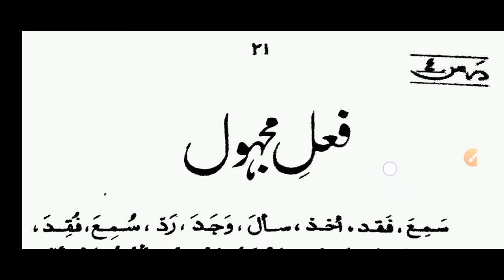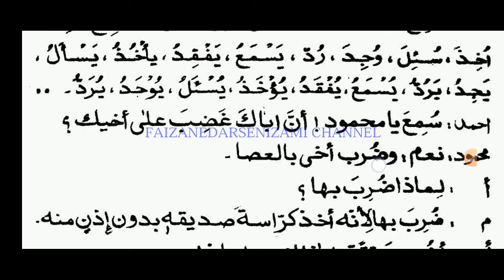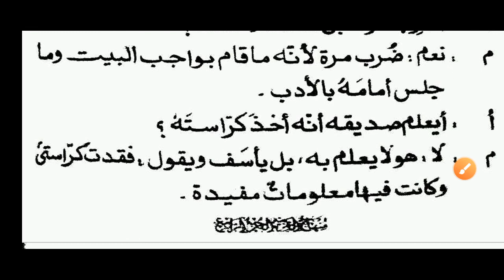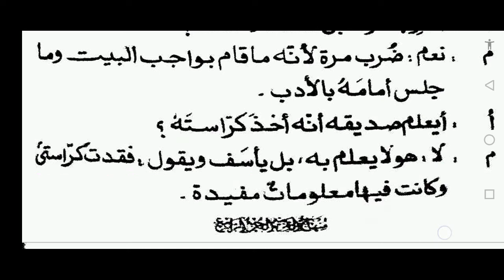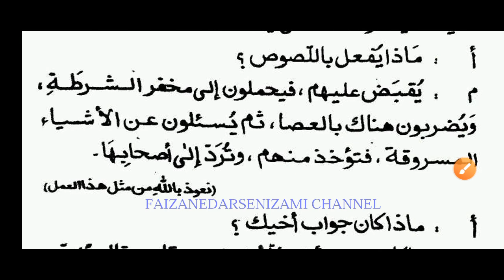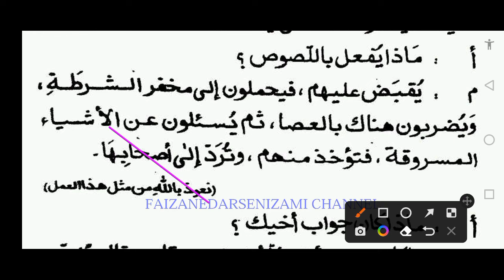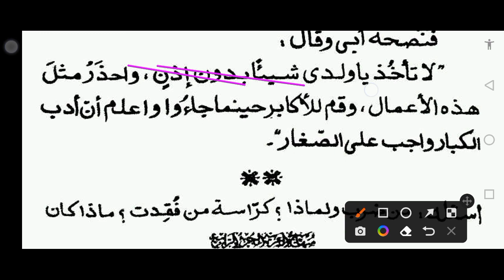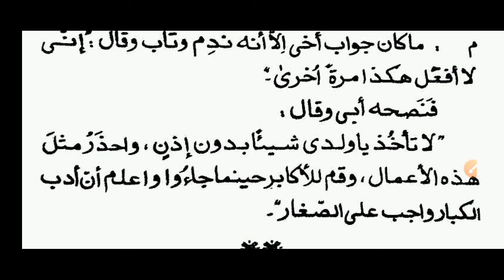minhaj ul arabia | part 4 | lesson 4 | learn Arabic in Urdu | darsenizami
1-  منہاج العربیہ اول // MINHAJ UL ARABIYA 1

2 -   منہاج العربیہ دوم // MINHAJ UL ARABIYA 2

3 -   مفتاح العربیہ اول // MIFTAH UL ARABIYA 1

4-  مفتاح العربیہ دوم // MIFTAH UL ARABIYA 2

5-  فارسی کی پہلی // FARSI KI PAHLI

6-  گلزار دبستان اول // GULZAR E DABISTAN 1

7-  گلزار دبستان دوم // GULZAR E DABISTAN 2

8-  دراسۃ النحو // DIRASATUN NAHW

9 -  تلخیص الاعراب // TALKHISUL ERAB

10-  مصباح المصادر // MISBAH UL MASADIR

11 -  صرف کوئز // SARF QUIZ

12-  اصول حدیث کوئز // USOOL E HADITH QUIZ

13 --قرآن کوئز // QURAN QUIZ

14- انشاء العربیہ // INSHA UL ARABIYA

15 - نصاب الصرف // NISAB US SARF

16 -  تعریفات نحویہ //TARIFAT E NAHWIYA

17- نصاب المنطق // NISAB UL MANTIQ

18 -  مقدمہ مشکوۃ // مقدمۃ الشیخ